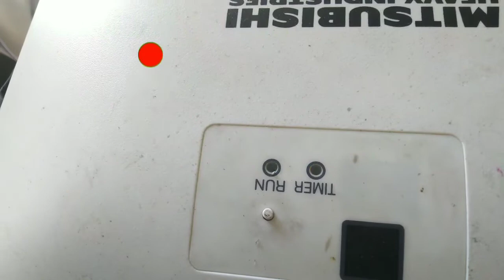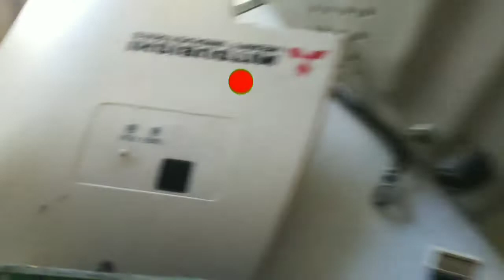Mitsubishi heavy duty AIR CONDITIONING PCB BOARD REPAIR INFORMATION strl472 power supply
An Exclusive Model of Mitsubishi Heavy Duty Air Conditioners for You
Searching for an authorized showroom of Mitsubishi Heavy Duty air conditioners? Come to Classic Air Conditioners. We are the leading seller and distributor of Mitsubishi Heavy Duty AC for both residential and commercial requirements in India.

When the scorching summer heat leaves you restless and irritated in your own dwelling, Mitsubishi Heavy Duty AC works to keep the indoor cool and comfortable to live in. You will feel less irritated and cozier in the home rather than spending time outside. The advance air conditioning system brings a natural feel and designed with eco-conscious customers in mind. We offer a wide range of Mitsubishi split AC at attractive prices.